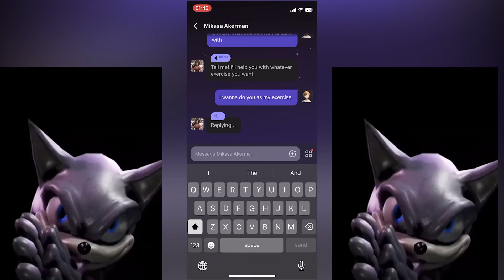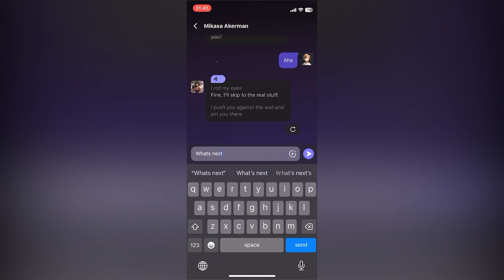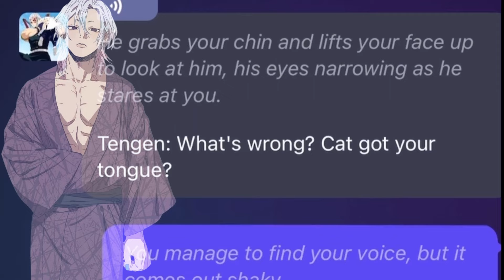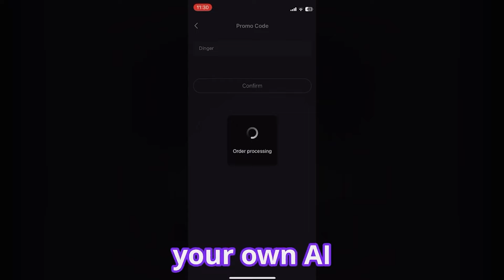Flirt With Your Favorite Characters NOW in PolyBuzz !!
and search my code【Dinger】to unlock premium features!